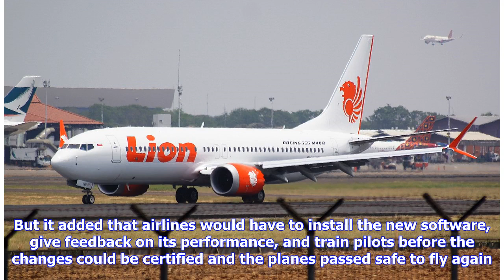Boeing announces fixes for 737 Max planes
Image copyright Getty Images Image caption Debris from Ethiopian Airlines flight 302 Boeing has issued changes to controversial control systems linked to two fatal crashes of its 737 Max planes in the last six months. But it's still not certain when the planes, that were grounded worldwide this month, will be allowed to fly. Investigators have not yet determined the cause of the accidents. As part of the upgrade, Boeing will install as a standard a warning system, which was previously an optiona...